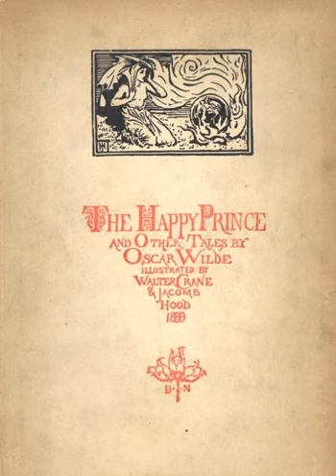The Devoted Friend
by Oscar Wilde